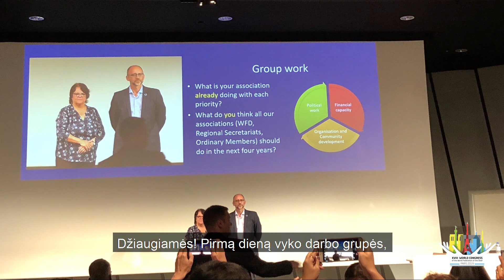WFD (Pirmoji diena)